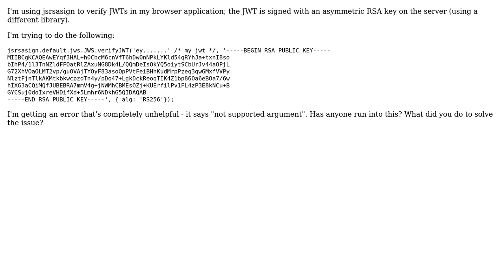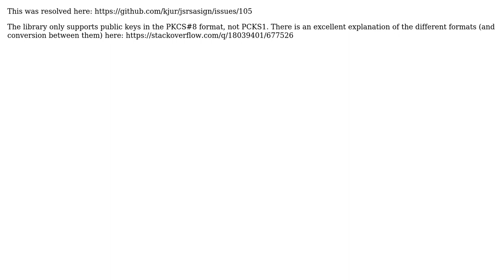jsrsasign: Can't verify JWT with PEM RSA public key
With thanks & praise to God, and with thanks to the many people who have made this project possible! You are responsible for your own actions.